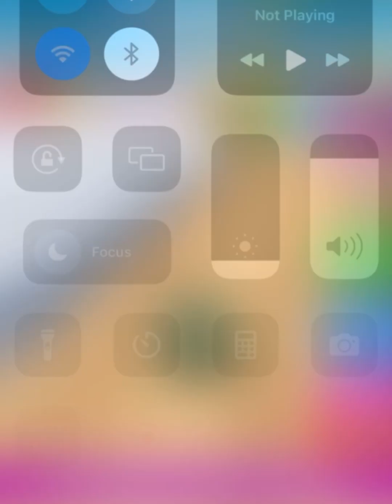Going Balls SpeedRun Gameplay Level 4047-4052